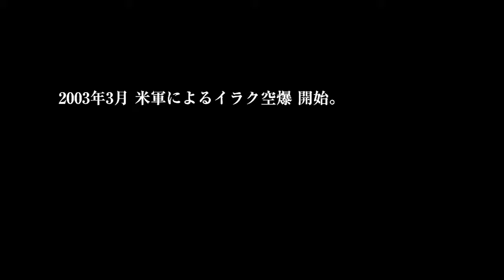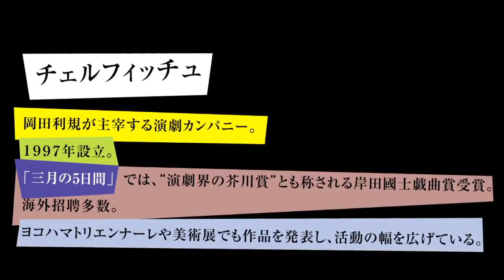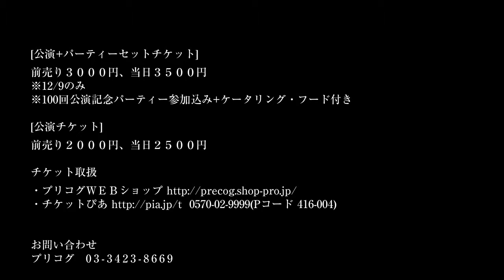konya.mp4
福岡宣伝用pv　チェルの過去作品紹介